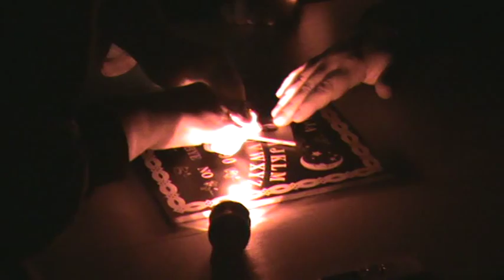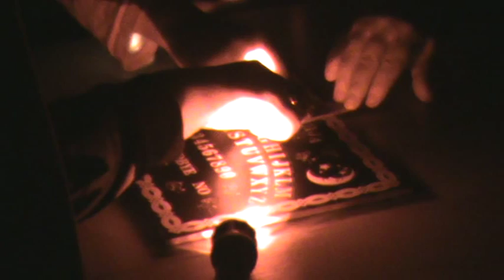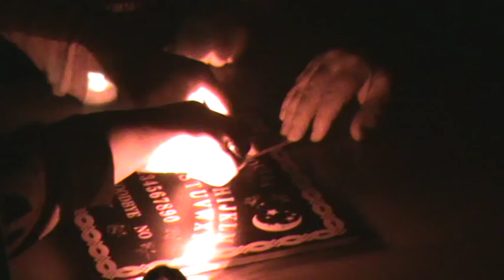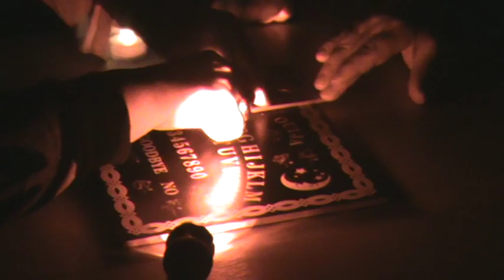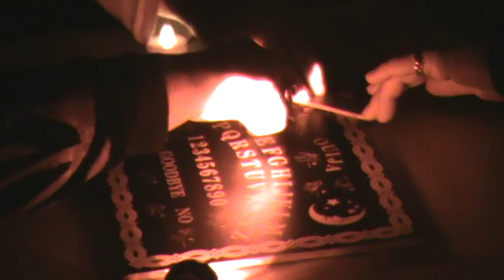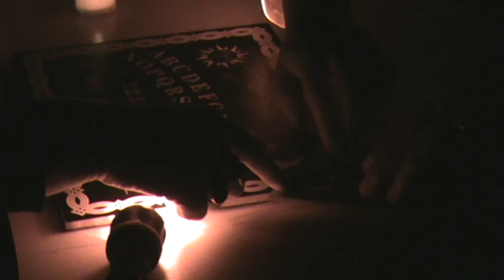Ghost Hunters contact poltergeist which haunts a Scunthorpe Shop via Ouija Board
Paranormal-Lincs visit Celebrate, Scunthorpe's most haunted store for a second time. A contact the potergeist which haunts the store.
Celebrate - Robert Street - Scunthorpe - Open Every Day